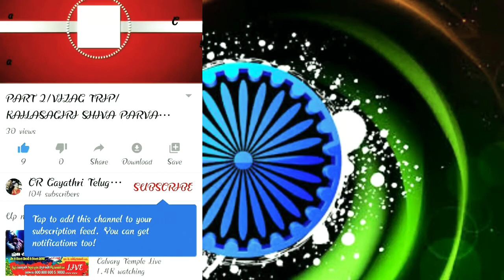BLACK POT //FAST AND EASY TOMATO RICE RECIPE// IN TELUGU// CR GAYATHRI TELUGU CHANNEL